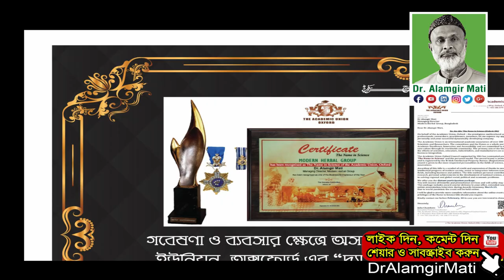কোল্ড এলার্জি, সাইনোসাইটিস, নিউমোনিয়া, যক্ষা ও কোষ্ঠকাঠিন্যে জদ্দা, গুল, খয়ের সাধা পাতা খেলে কি হয়?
মোবাইলঃ ০১৯১-১৩৮-৬৬১৭
বিনা ভিজিটে চিকিৎসা নিন।
ডা.মুকুল-০১৭১২৫৬১৬৭৯
ডা.হানিফ-০১৭১৫২২৯৩৪৭
ডা.আসমা-০১৬৮১৩৫৫০৮৬
ডা.জুয়েল-০১৭১৬৫৬৪১০১